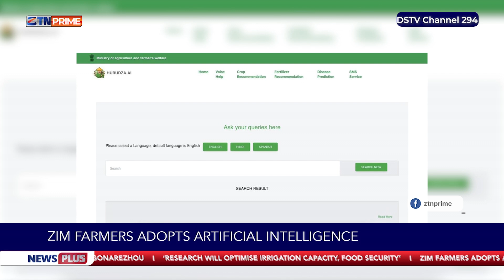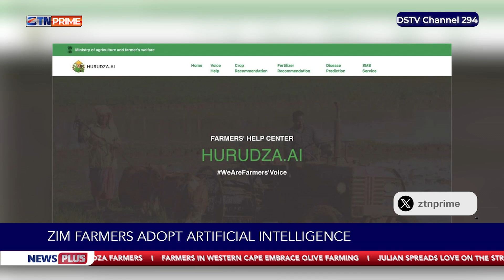Zim farmers adopt Artificial Intelligence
For more stories watch NewsPlus every Monday to Friday at 20:00 HRS CAT only on ZTNPrime